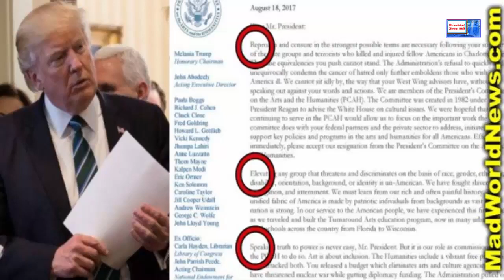news After Entire WH Committee Resigns, Shocking Hidden Message Discovered In Letter To Trump